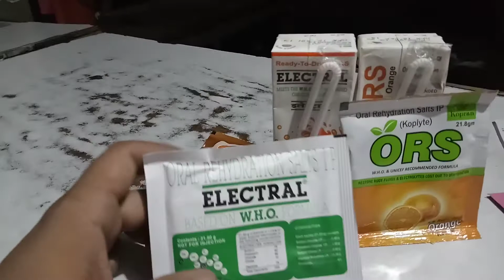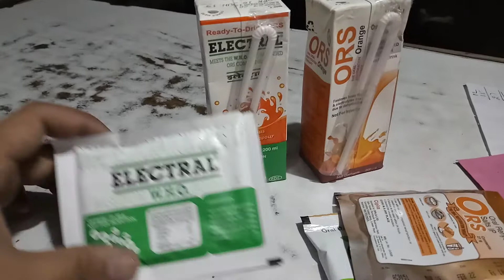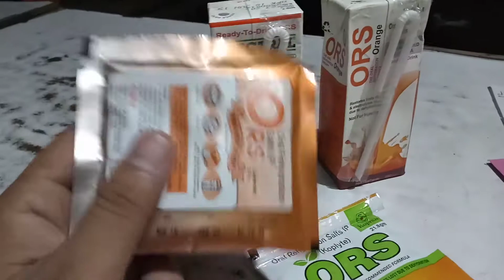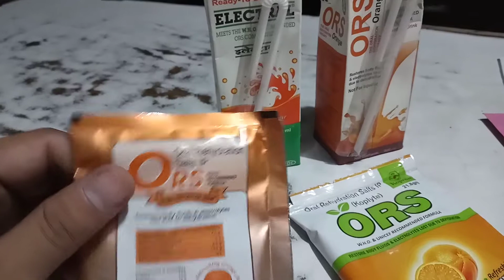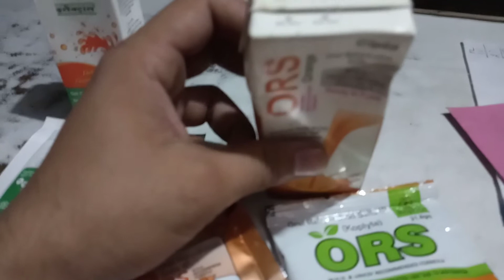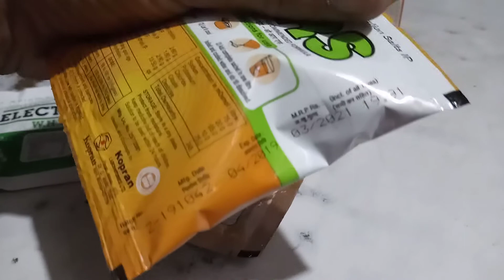ORS, Electral Powder And Liquid के उपयोग